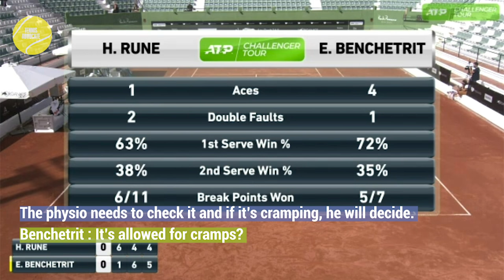Tennis Clay Court Drama 2020 | Part 06 | Calling the Physio Right Before Opponent Serves For Match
Drama that occurred during the 2020 clay court season. Featuring Benoît Paire, Novak Djokovic, Svetlana Kuznetsova, Vera Zvonareva and Holger Vitus Nødskov Rune. Enjoy 🎾